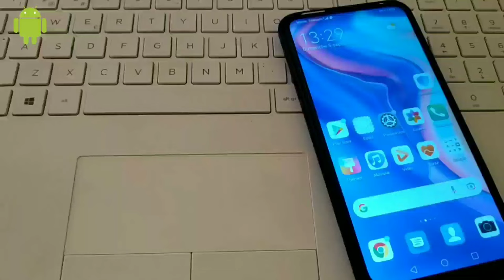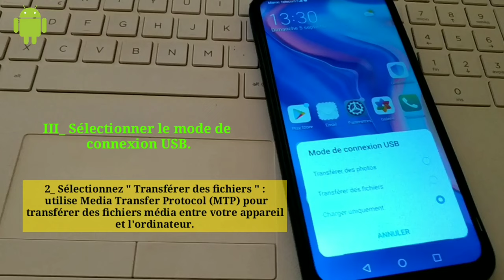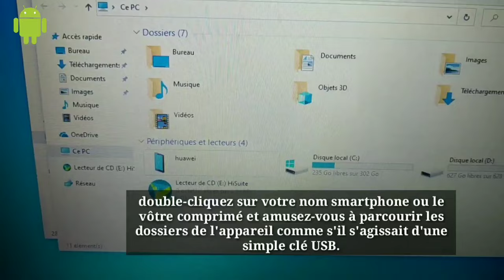Comment connecter votre téléphone Android à un ordinateur à l'aide d'un câble USB ?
connecter votre téléphone Android à un ordinateur à l'aide d'un câble USB
Activer les options de développement sur votre téléphone
Activer le débogage USB sur le téléphone.